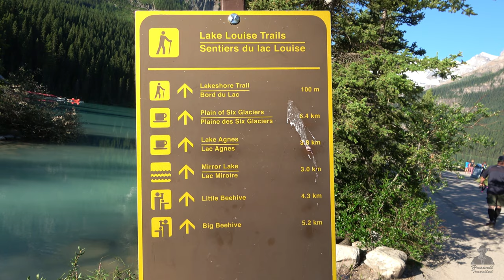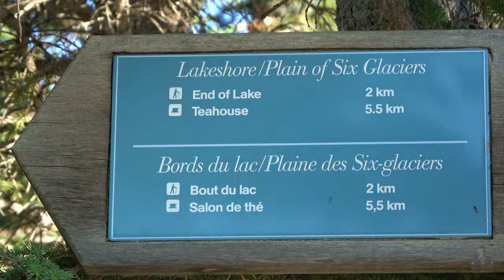Lake Louise, Banff National Park, Rocky Mountains - Alberta Canada 4K Travel Video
See emerald green Lake Louise in Banff National Park Rocky Mountains, Alberta - one of the most beautiful in this 4K Canada Rocky Mountains travel video. Enjoy one of the most famous vistas in the world, captured on a perfect summer morning. We stroll along the scenic shore to the where the glacial meltwater rushes down the mountain into a gentle delta feeding the lake. On our return, the lake shares more of its sun-lit picturesque views as canoers glide by. Along the way I provide some history, information on popular trails, and logistics if you plan to visit. Video captured on July 30, 2020.

1) Resting Waves - Gentle & Beautiful album

1) Falling Snow by Aakash Gandhi
2) Wistful Harp by Andrew Huang

1) First train to arrive in Vancouver, from Vancouver, Canada, Public domain
2) Lagan Lake Louise Depot postcard (cropped), By Baker S.H (Publisher), Public domain
3) Old Indian Trails - "Tom" Wilson, the "Oldest Inhabitant" of the Kootenai Plains, By Mary Schäffer Warren, Public domain

Google Earth map video clip via Google Earth Pro

2) Whyte Museum Blogspot: Tom Wilson Rocky Mountain Guide and Outfitter,
3) Banff and Beyond webpage: The Popular Lake Agnes Tea House Trail,
4) Banff and Beyond webpage: Plain Of Six Glaciers, The Other Tea House At Lake Louise,